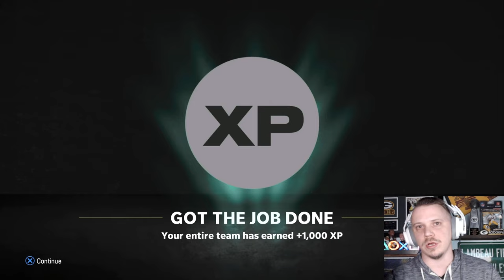We have to play Patrick Mahomes and the Chiefs... | Madden 24 St. Louis Sentinels Franchise Ep. 47